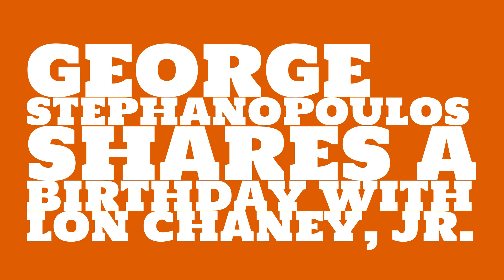What was George Stephanopoulos' birthday?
When was George Stephanopoulos born? Watch this video to learn George Stephanopoulos' birthday and other trivia about George Stephanopoulos